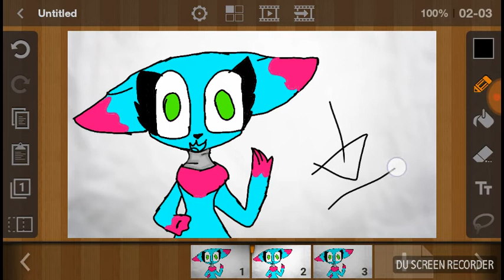Pregunta y respuesta perdón si lo borré